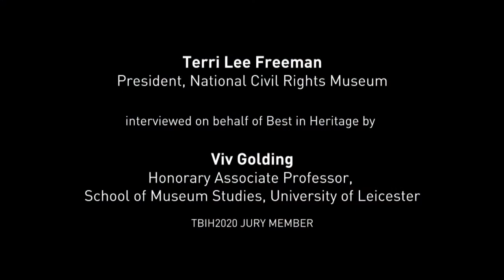TBIH2020: National Civil Rights Museum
Talk with Terri Lee Freeman, Director of the National Civil Rights Museum at the Lorraine Motel, about the 50th anniversary program of Martin Luther King, Jr. assassination which earned the museum its National Medal for Museum and Library Service in 2019. Interview by Viv Golding.

The National Civil Rights Museum, located at the historic Lorraine Motel where civil rights leader Dr. Martin Luther King, Jr. was assassinated, chronicles the American Civil Rights Movement from 1619 to the present, and the world in transition because of it. Through its immersive historical and contemporary exhibits from slavery to Black Power, from voting rights to immigration, from Jim Crow to Dr. King’s last days at the Lorraine Motel, the museum examines civil and human rights issues, then and now.  It’s the Power of Place, where history happened and is happening!